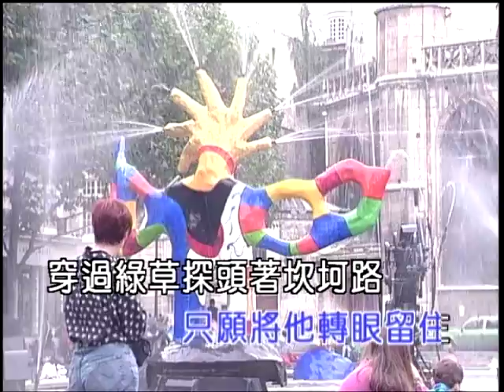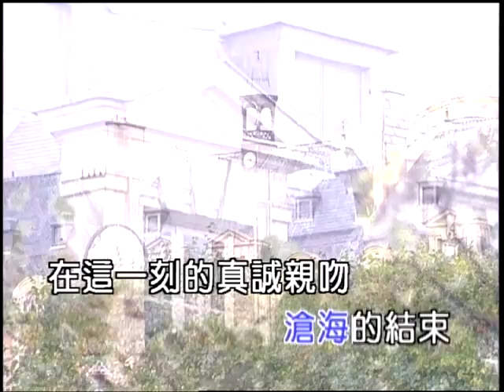鳳飛飛 - 雜草之路 (永遠懷念鳳飛飛卡啦ok)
曲：黃木山　詞：童安格 / 洪林